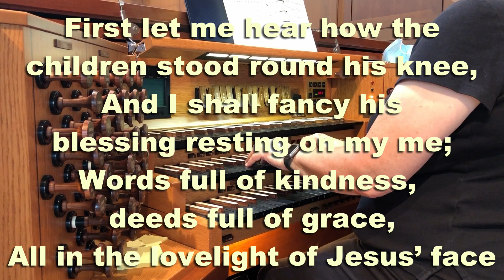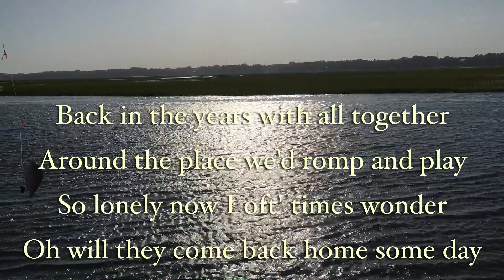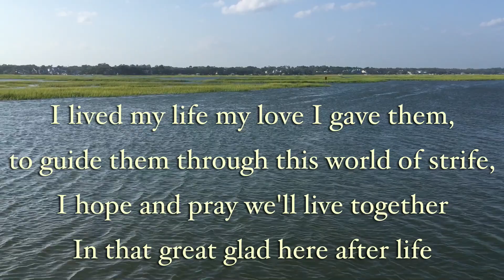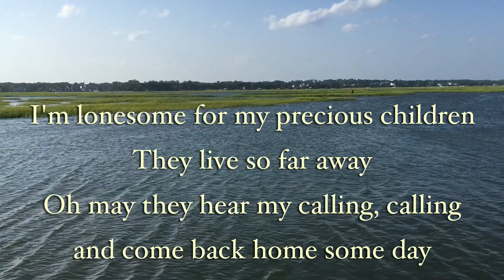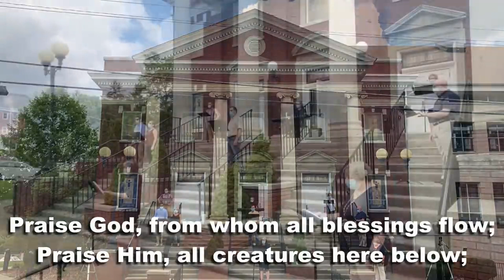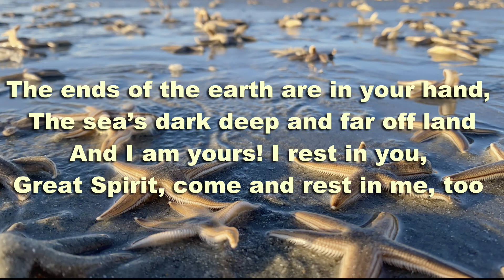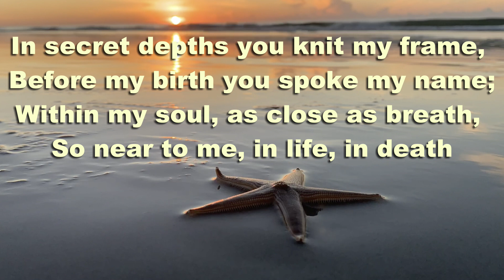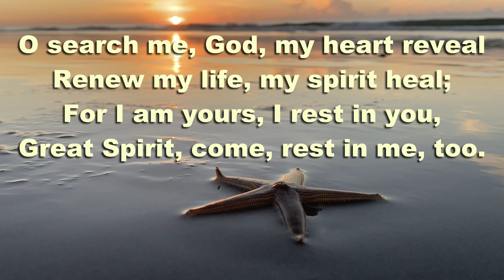Go Fish | August 16, 2020 | Traditional Worship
Rev. Keith Turman